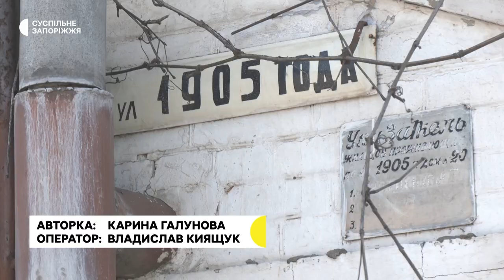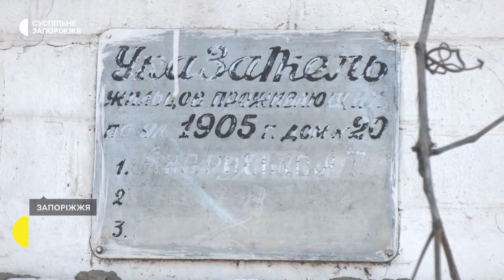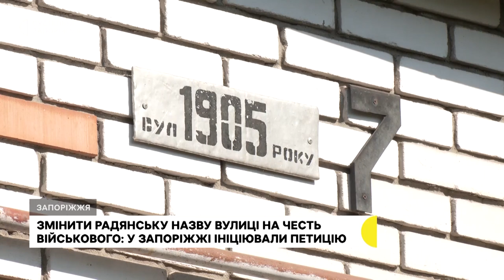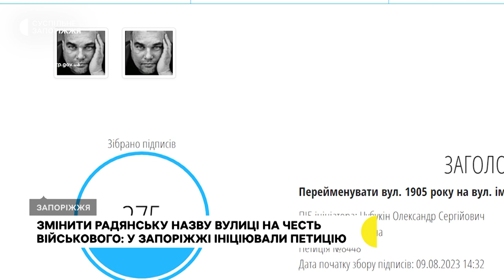У Запоріжжі створили петицію про перейменування вулиці на честь загиблого військового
У Запоріжжі пропонують перейменувати вулицю «1905-го року» на честь загиблого військовослужбовця бригади Національної гвардії України «Кара-Даг» Андрія Гайдая. Відповідну петицію на сайті міської ради створив друг загиблого Олександр Чубукін. Чоловік каже: нинішня назва є радянською. Натомість Андрій Гайдай прожив там усе життя, а загинув, захищаючи Україну.